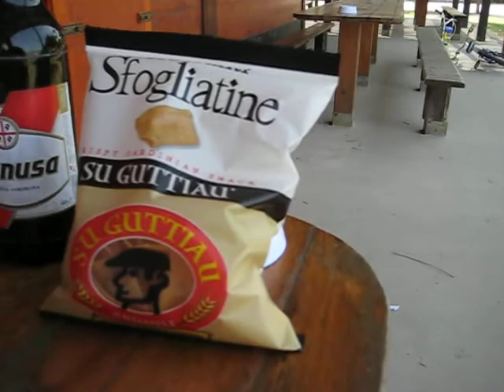San Salvatore di Sinis di maggio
ci vuole molto molto coraggio